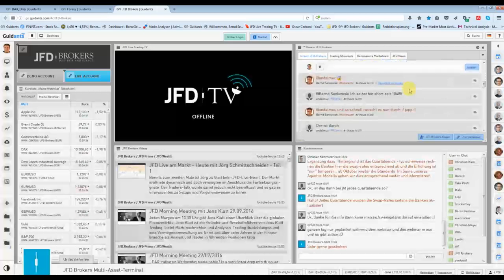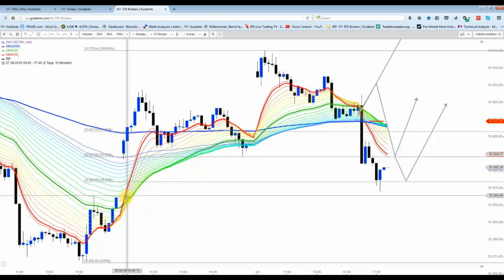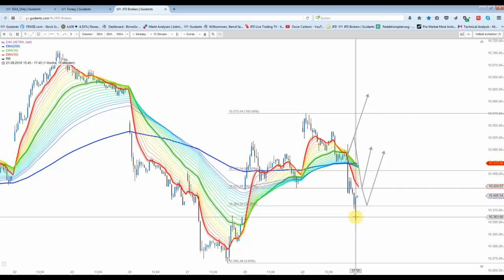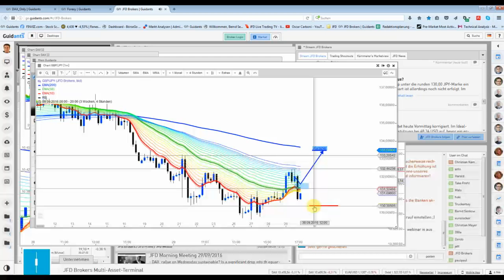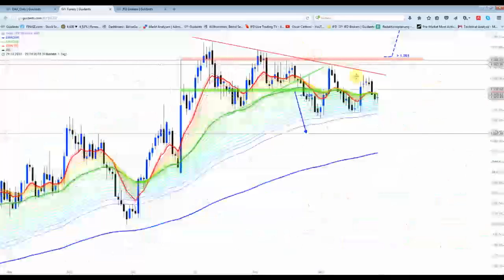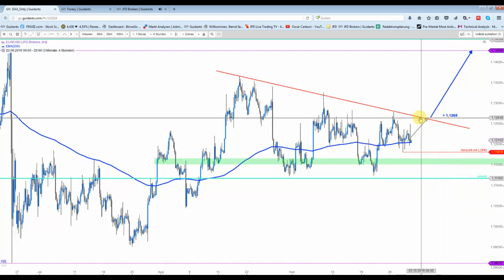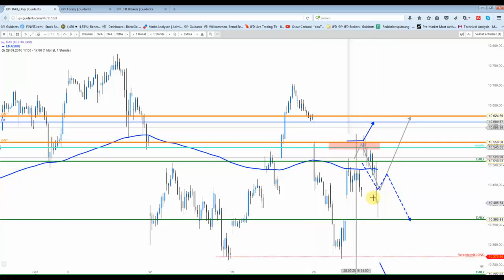29. September Abendsendung: Die Ölsorten gingen weiter durch die Decke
Die Ölsorten WTI und Brent konnten heute weiter deutlich zulegen. Dabei erreichten beide das angegebene Kursziel. Beim DAX ging es etwas ungemütlicher zu und die Position wurde mit einem Verlust von rund 15 Punkten ausgestoppt.